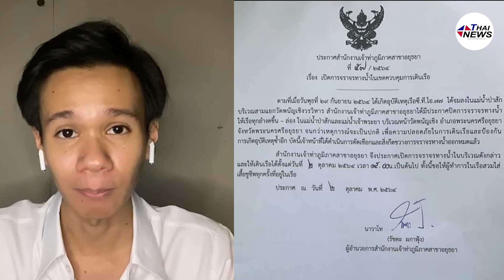ยุติภาจกิจกู้ซากเรือ! หลังพบร่างคนขับ สั่งเปิดน่านน้ำ เผยวิธีรอดจากเรือล่ม?!| Thainews - ไทยนิวส์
ยุติภาจกิจกู้ซากเรือ! หลังพบร่างคนขับ สั่งเปิดน่านน้ำ เผยวิธีรอดจากเรือล่ม?!